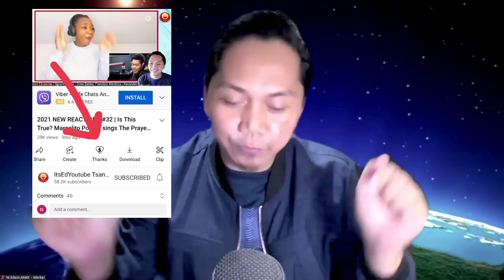FILIPINO SINGERS that made the World Cry in their Reactions (Marcelito Pomoy, Morissette, and more..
Let's watch how these amazing Filipino Singers made the world cry to their seats. Famous Youtube Reactors can't help but fall into tears with their reactions to these amazing and emotional performances.

Featured Filipino Singers
Morissette
Marcelito Pomoy
Katrina Velarde
Michael Pangilinan
Bugoy Drilon
Lea Salonga
EZ Mil

Featured Youtube Reactors
William Hostutler
All Things Tokunbo
The Vocalyst
Happy Reactions
Zachary Christopher
Shannon Hemmings
Megan Antoinette
Vera Reacts